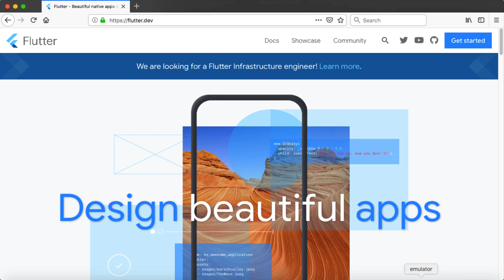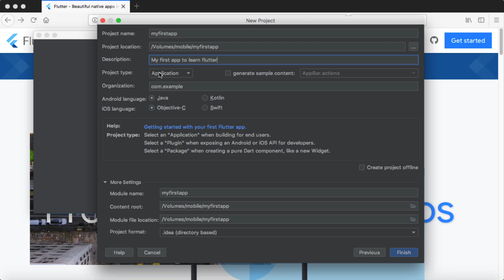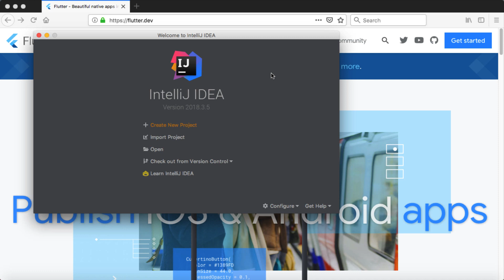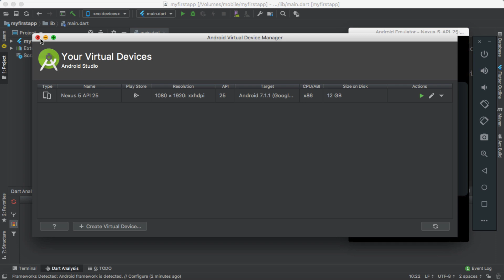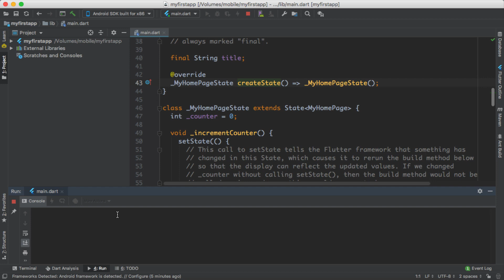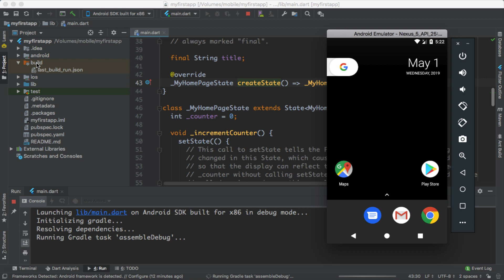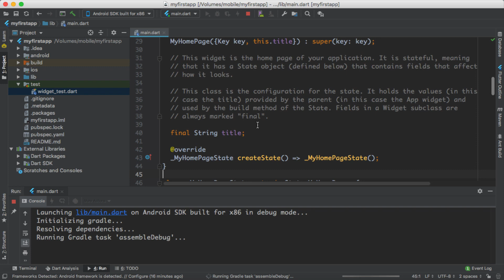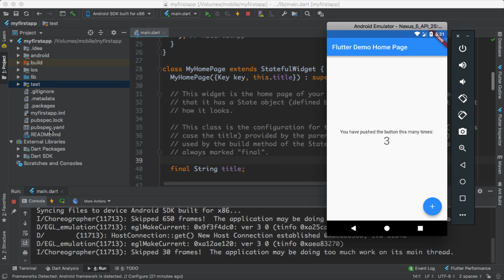#5 flutter main structure folders and files